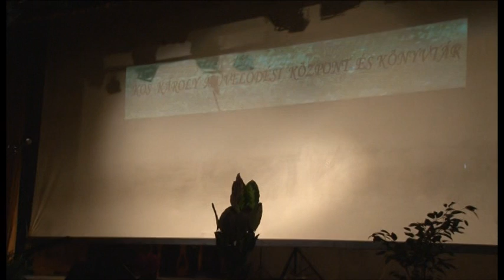Kós Károly névadó 3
Tápiószecsőn 2017-ben január 21-én tartottuk a „Magyar Kultúra Napját”.
A rendezvény színhelye a volt Helyőrségi Klub, a helyiek egyszerűen csak HK-ként nevezték. Ugyanezen napon és időben volt a nevezett intézmény névadója is, Kós Károly Művelődési Központ és Könyvtárra. Ezért a két eseményt összekapcsolva tartottuk, ebből láthatunk kis részeket. Ez az 1/3-as.